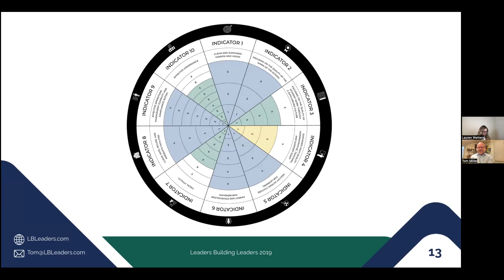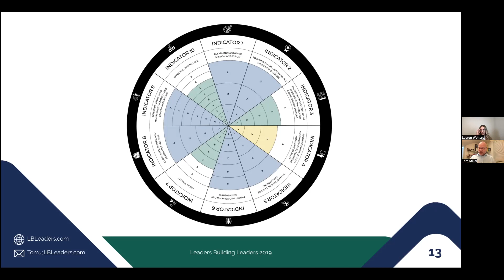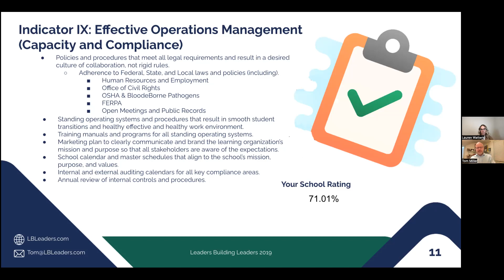High Performing School Challenge Day #9: Effective Operations Management